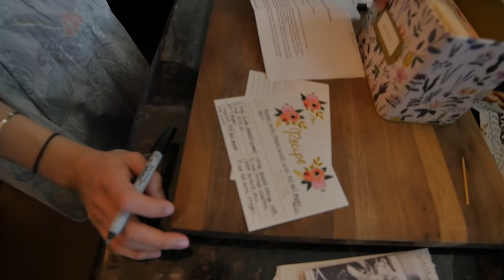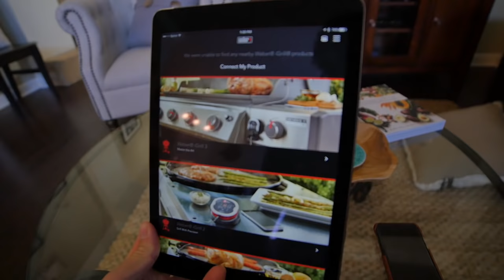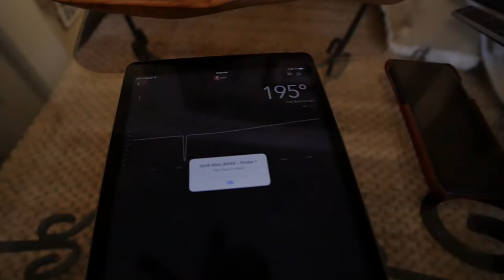SHE'S MOVING OUT - I'M RANTING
My wife is moving out and I'm ranting. Stephanie AKA "Ocean Spoon Girl" is having to move out or our home to go work in other cities to complete her dietetic internship. She will be moving out for 3 months! In this vlog, we are just just spending some time together cooking and organizing before she takes off. I also rant about the new macbook pro and why I don't use this new lacking apple machine. I'm pissed that we have to pay so much for this internship and then it involves moving all around the state to temporarily live in these locations. How is this a logical and feasible situation when you're not even being paid! I'll be able to my wife on the weekends when we are both no working, but we will be living in different cities for the next few months. I wanted to give you guys this update because it means I will be spending a little more time focusing on making videos and traveling but family is everything to me, and you probably won't be seeing Steph and Winston very much for a while.

ABOUT CATCH COMPANY
Browse limited edition boxes curated by experts starting at $19
Only buy if you see a box you like
Your box ships within 2 business days
New boxes released every month

GEAR
CAMERAS